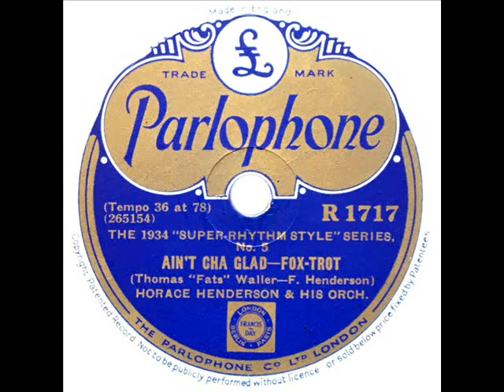Horace Henderson - Ain't Cha Glad